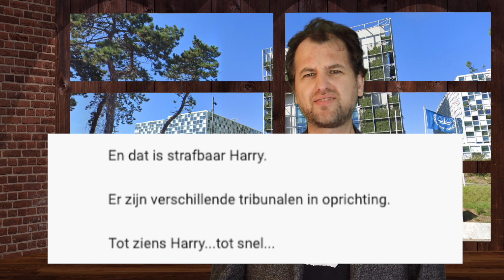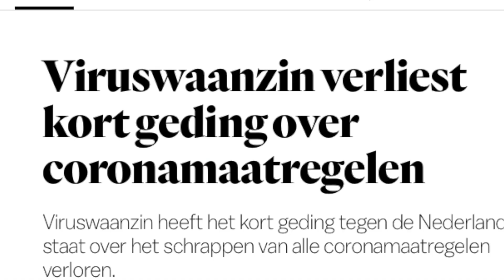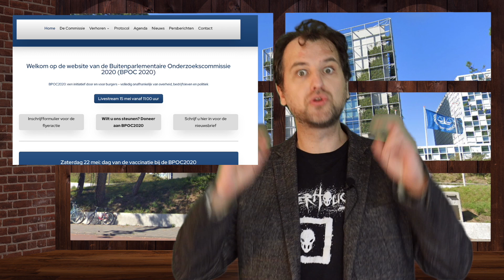Het Tribunaal!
Als je social media mag geloven wordt iedereen die zegt dat corona gevaarlijk is, en dat vaccins veilig zijn, binnenkort voor een Tribunaal gesleept.

Maar is dat zo?

F*ck nee.